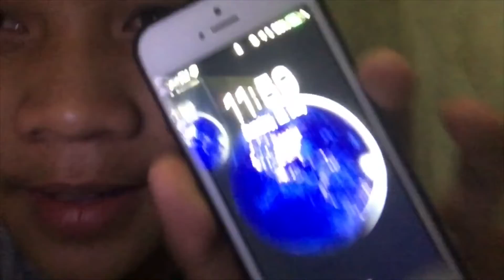Celebrating my Birthday and 100 subscribers!